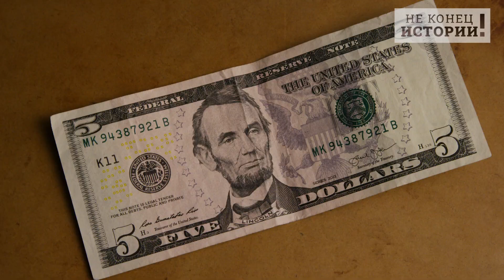Какое НАТО, возьмите нас в Россию! Финны обзавидовались нищим русским!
Сразу после Нового года, пока вся Россия доедала салаты и достреливала остатки салютов, 2 января премьер-министр Финляндии Санна Марин заявила, что ее страна оставляет за собой право подать заявку на членство в НАТО и рассматривает это как реальную возможность - мы уже рассказывали вам об этом замечательном высказывании той смелой женщины...
Но, не прошло и года, чай не Эстония все-таки и министр иностранных дел страны Пекка Хаависто рассказал журналистам по итогам встречи глав МИД стран ЕС, которая проходила во Франции, что у Финляндии нет планов вступать в НАТО.